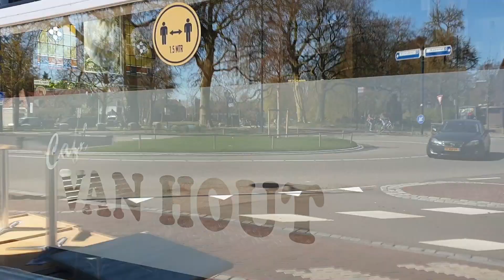Rubberen Henkie Tieser "Naar De Kroeg"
Een kortuh tieser van onzuh nieuwe hit: Naar De Kroeg! Zaturdag 15 mei 2021 kompt de klip onlijn op JoeTjoep!